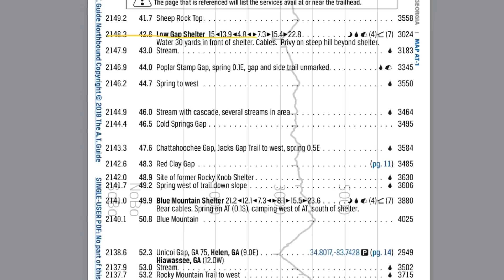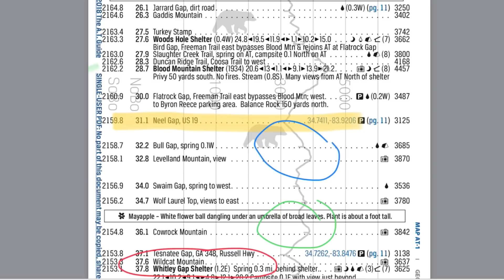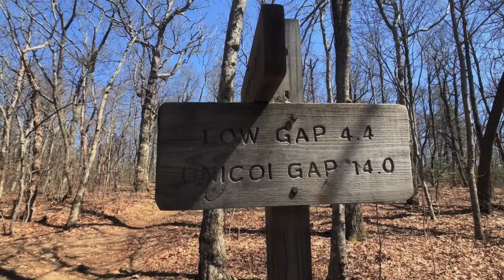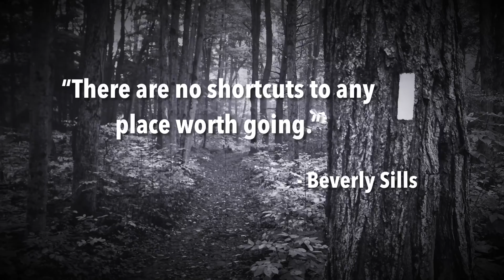Ep. 5 | 2018 Appalachian Trail | Day 4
Thurs Mar. 15 | Neel Gap (mi 31.1) - Low Gap Shelter (mi 42.6)